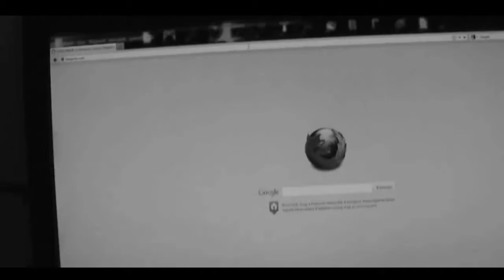A plüssmackó: A feltámadás éjszakája (2013.)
Rendezte: Glózer Norbert

Színtiszta Trash rövidfilm. Mindig jókat nevetek rajta mikor megnézem, mert magam sem értem, hogy minek kellett ezt a rövidfilmet megcsinálnom. :)